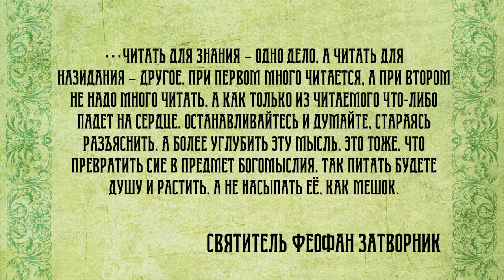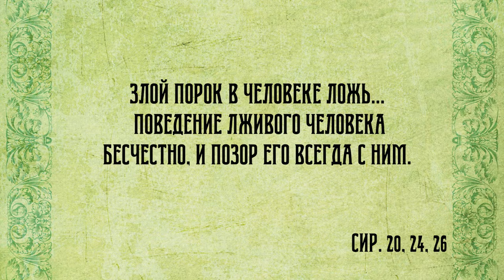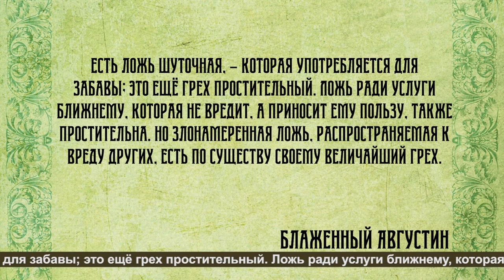Воскресная проповедь № 837 Чтение Библии